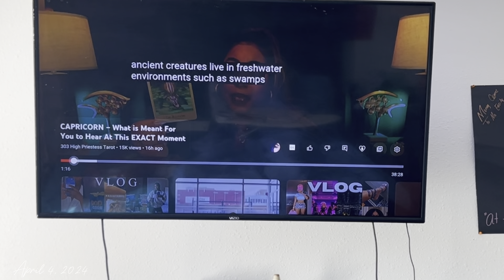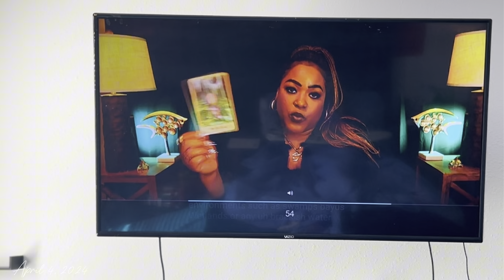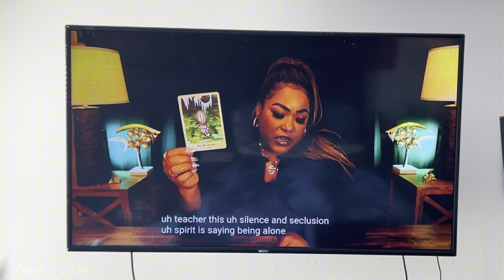Vlog | Bad Hair Days Are Taking Over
Come take a stroll with me as we journey through life together. I'm going to share parts of me with you. I was born, raised, and reside in Memphis, TN. Currently, I am discovering who I am and creating who I desire to be. I would like for you to see that everyone struggles, but we can all conquer with the right amount of discipline and perseverance. I hope that everyone who views my videos can learn from my mistakes and/or achievements.

tamedbytravista.as.me